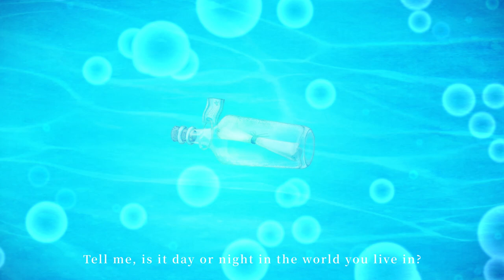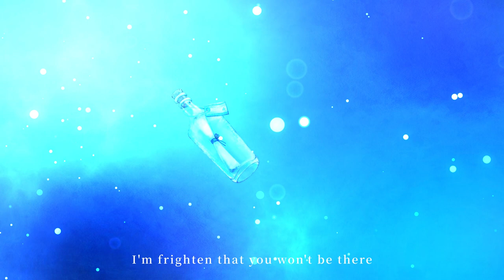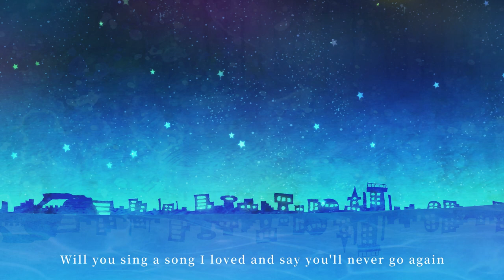"Message bottle" 横沢ローラ「くじらの箱舟」より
For those of you who came from Splatoone3, thank you so much for checking my YouTube! I would really appreciate your subscription!!

スプラトゥーン3のウツホの声！と聴いて訪れてくださった皆様ありがとう！
メインの活動は「オノマトペル」というバンドです。
ウツホのエネルギッシュさ、声のトーンやラップ感など、オノマトペルの最新曲が少しリンクする部分があるかもしれない。
是非チェックしてみてね！Youtube含むリンク集はこちらから。

オノマトペルのボーカル、横沢ローラのEP「クジラの箱舟」から3月3日に先行リリース「メッセージボトル」
この曲から始まり、ストーリー仕立てに4曲で完成するEPの1曲。
Music & Lyrics  - Laura Yokozawa

All instruments performed  - monolog
Mixing & Arranging  - YUKI KANAESAKA
Mastering - Tom Walz
Illustration  & Music Video - Kamakirimai

横沢ローラプロフィール：
学生時代にジャズ研究会でドラマーとしての活動を経たのち、ボストンのバークリー音楽大学にてJAZZ、R&B、ゴスペルのシーンを学ぶ。2011年に帰国後、ボストン、ニューヨークのミュージシャンたちとレコーディングをした自身のアルバム2枚と、アレンジャー、キーボーディストの安部潤氏プロデュースでジャズ・フュージョンの名曲をリアレンジしたアルバム「Fusion-O-Potamus」をリリース。シンガーソングライターとして絵本のような世界を歌にしたオリジナル曲を中心にライブ活動をしているほか、大橋トリオ氏がホストを務めたJ-WAVE LIVEやさかいゆう氏のツアーにコーラスで参加、海外アーティストIL DIVOのカルロス・マティン氏のツアーでもコーラスを務める。しまじろうのwebムービーほか数百のCMソングの歌唱にも参加。